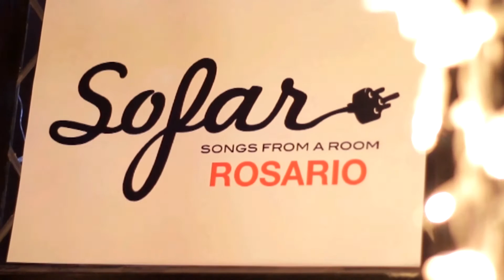Facundo Nardone - La Intencion | Sofar Rosario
Facundo Nardone performing "La Intencion" at Sofar Rosario on December 21, 2014

(Sofar Sounds Rosario, Show #1303)

Artist: Facundo Nardone

Filmed by: Hernan Roperto, Federico García & Ana Soria del Castillo